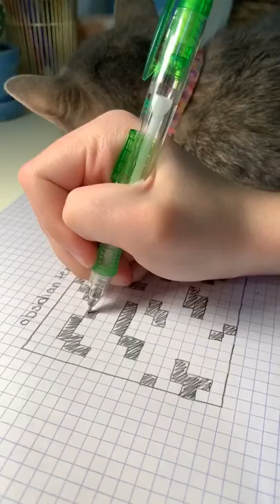who knew nether portals took this long to make